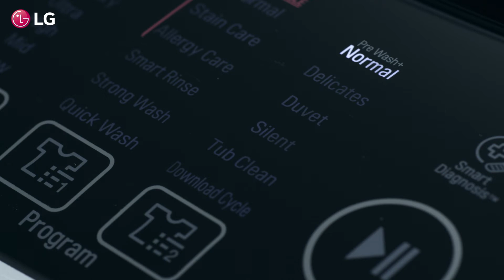LG TurboWash 3D - Kenyamanan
Dengan LG TurboWash 3D, Anda tak perlu lagi melakukan pra-pencucian dengan mesin cuci yang sudah bisa menyelesaikan pra-pencucian menggunakan kombinasi WaveForce dengan gerakan mengaduk. Setelah siklus pra-pencucian, secara otomatis berganti ke siklus pencucian utama.